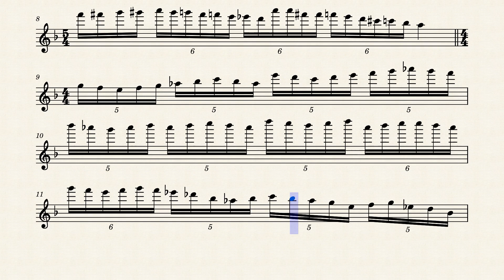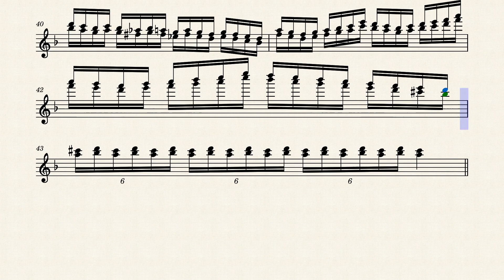Dream Theater - Endless Sacrifice guitar and keyboard solo part (6:59~8:05)